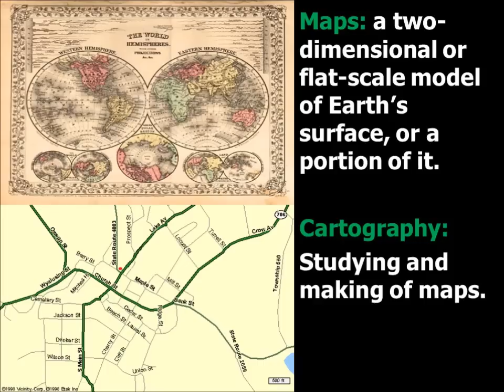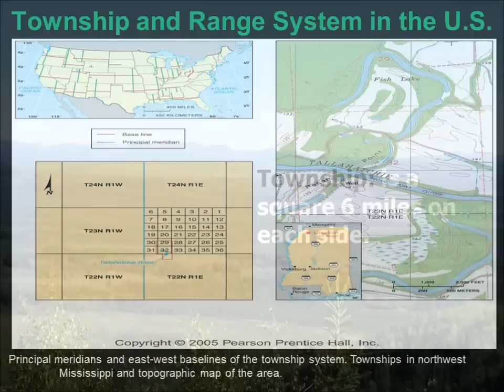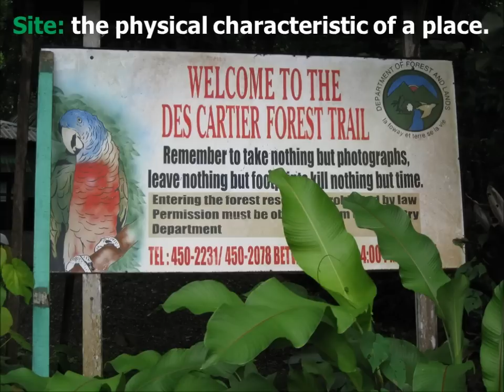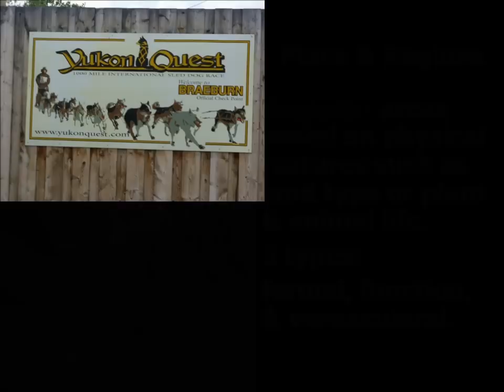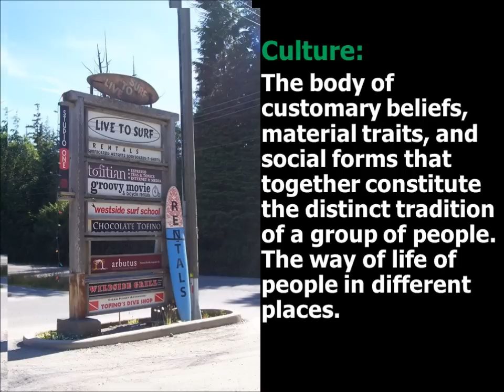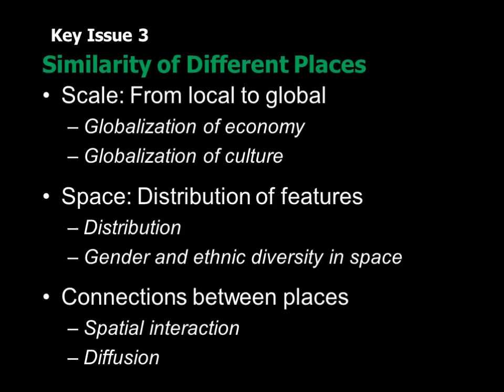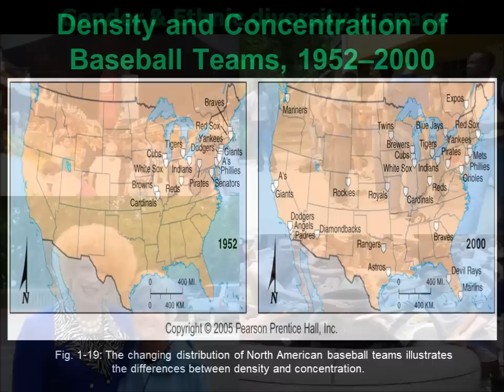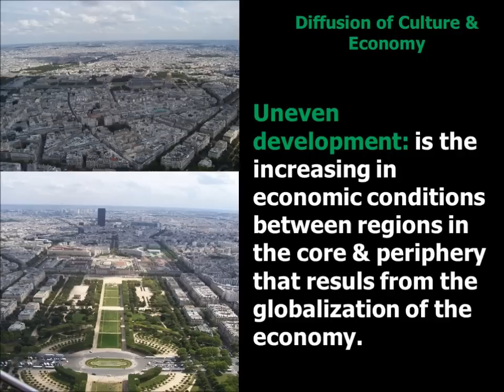Chapter 1 Human Geo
A review of Chapter 1 for my students...